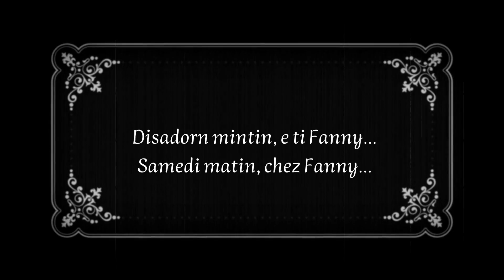Cours de breton n°11. Débutant 2.0. "Ar sonerezh".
Deskiñ brezhoneg gant Tepod ha Fanny. Apprendre le breton avec Thibaud et Fanny. Nouveau format 11-20. Stumm nevez 11-20.
Apprenez le breton en cinq minutes par jour. Visualisez, écoutez les phrases et répétez-les.